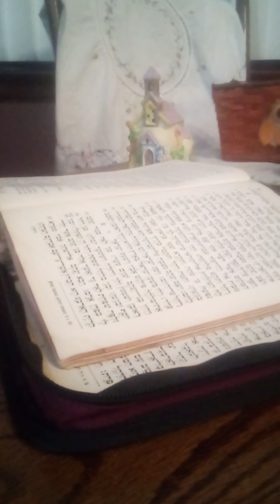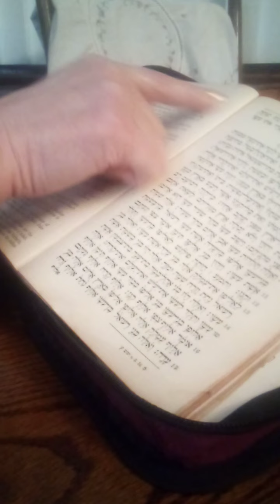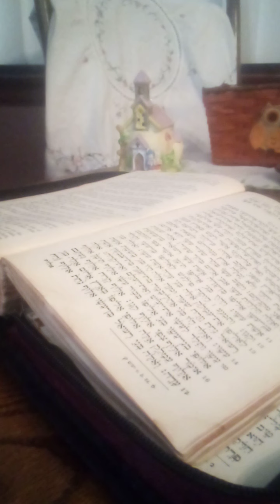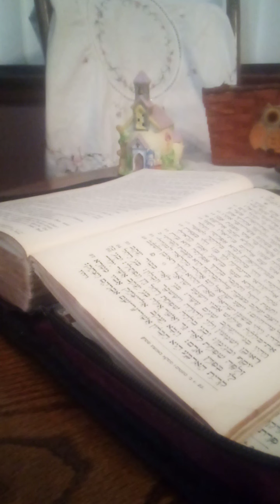Torah Genesis Chapter 35 Verses 14 - 29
The House of God